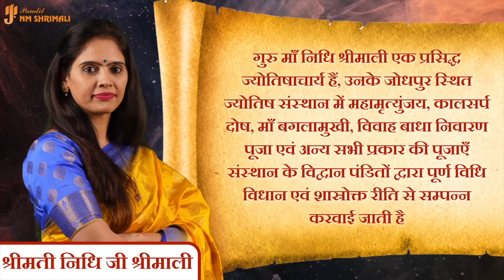11 October 2024 - AAJ KA RASHIFAL | आज का राशिफल - Daily Horoscope 2024 | Nidhi Shrimali Rashiphal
11 October 2024 - AAJ KA RASHIFAL | आज का राशिफल - Daily Horoscope 2024 | Nidhi Shrimali Rashiphal

👉आज मैंने अपने वीडियो में 11 अक्टूबर का दैनिक राशिफल बताया है | 👈